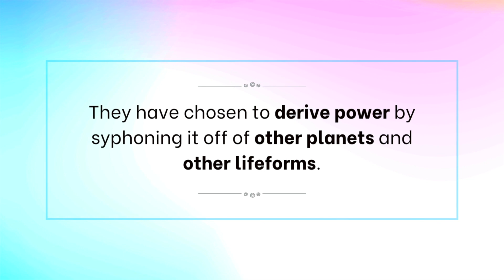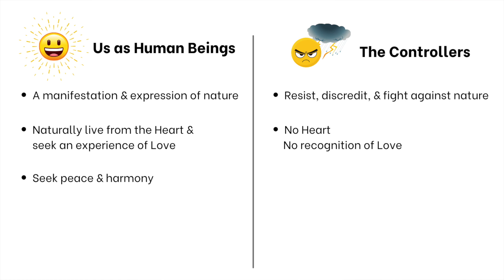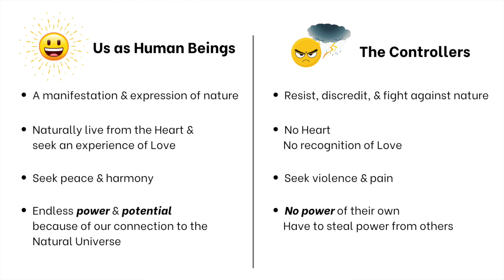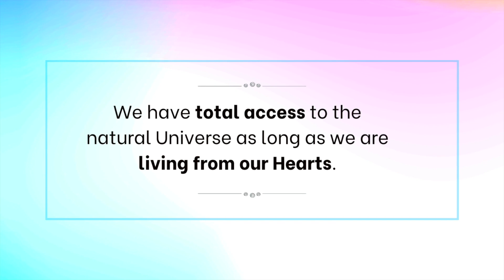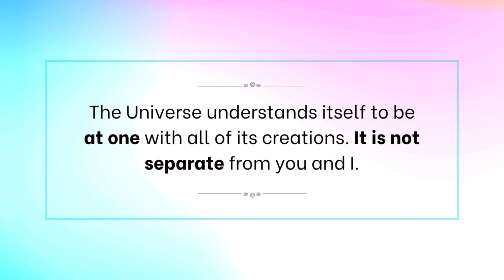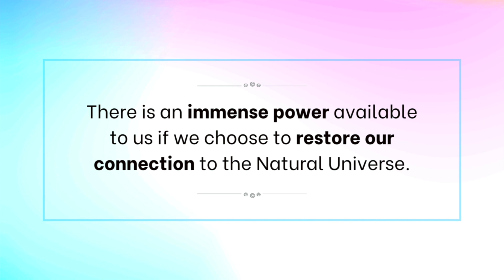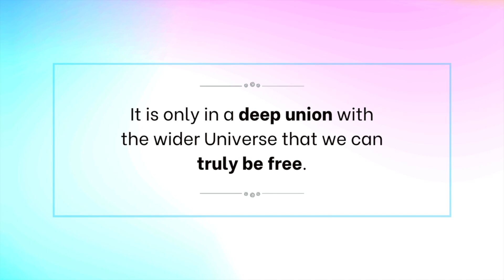🚨 POWERFUL Manifestation SECRET 👉 Connect with the Universe NOW! | Will Blow Your Mind! 🤯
You don't want to miss this video! I'm going to reveal a powerful secret that will prevent the controllers from ruling your destiny. This is why we actually hold more power than they do. Are you ready? This truth is going to blow your mind! 🤯

➡️  ASCENSION POWER: TRUST THE LIGHT WITHIN
If you’re ready to massively accelerate your ascension process and finally live a life of true love and freedom, then Ascension Power is for you. This is the most powerful workshop I have ever released! It includes the landmark process “The Final Elimination of the Source of Fear®” created by Telstar and Archangel Michael, along with the in-depth truth about why we experience duality and struggle here on Earth. This is the true story you won’t hear anywhere else. 👇

If you're ready to experience the amazing transformation that a regular meditation practice brings, check out my premium digital meditation course. I guarantee you will love this meditation toolkit that has everything you need to support your awakening journey!

I show you everything you need to know to build a conscious, consistent connection with the angels so you can work with powerful angels to create an amazing life.

➡️"5 STEPS TO DISCOVER YOUR LIFE PURPOSE"

➡️Get my 4 favorite essential oils for energy clearing (plus the diffuser that I personally use every morning):

➡️Want to LEARN MORE ABOUT CRYSTALS and their metaphysical qualities? Here are 4 of my favorite resource books